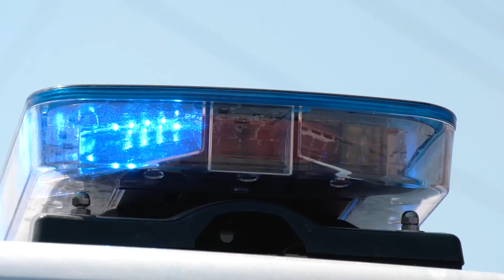Reforzarán operativos en Tijuana tras aumento de violencia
En lo que va de esta semana, una familia fue baleada en la colonia Altamira falleciendo una mujer de la tercera edad y un joven, dos policías fueron asesinados (uno de Tijuana y otro de Rosarito), dos cabezas humanas fueron dejadas con narco mensajes en Playas de Tijuana y se rebasó la barrera de los mil homicidios en 2022.